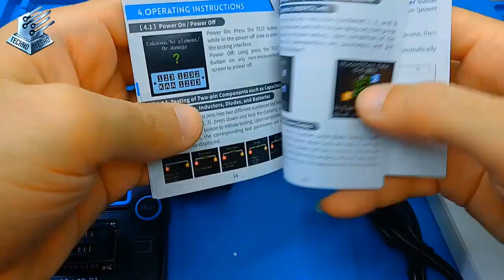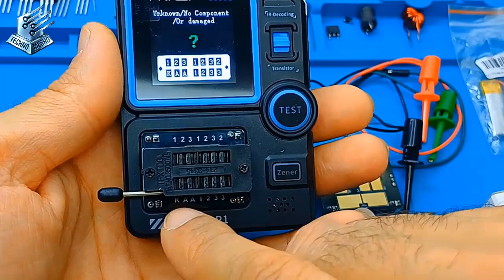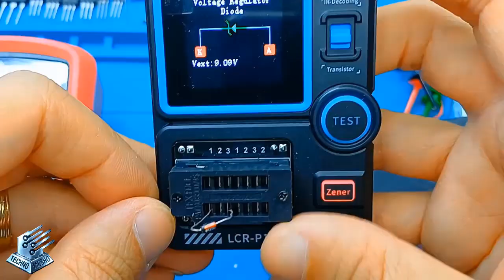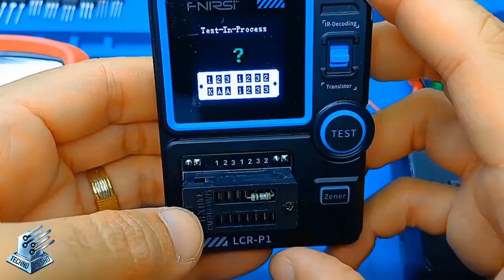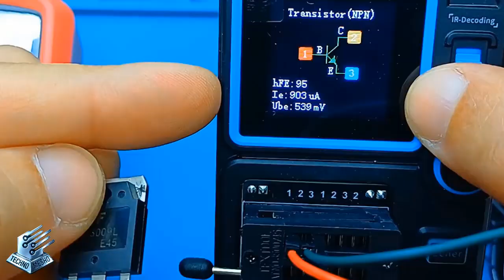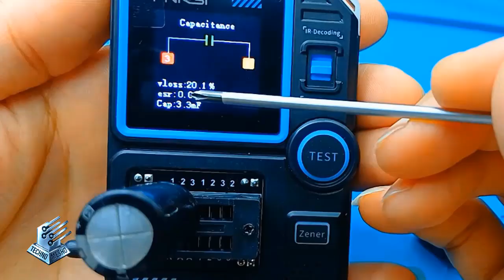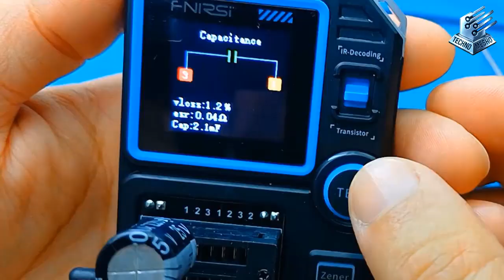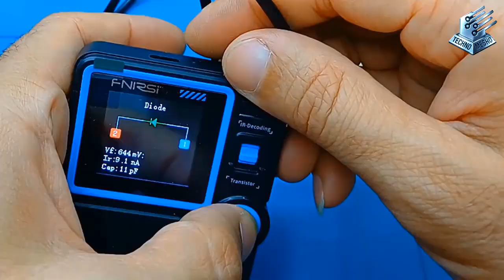Fnirsi LCR-P1 Meter Review | مراجعة شاملة LCR Meter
في هذا الفيديو نقدم مراجعة شاملة لجهازunboxing Fnirsi LCR-P1 Meter ، أحد أهم أدوات القياس الإلكترونية المستخدمة في اختبار المكونات مثل المقاومات (R)، المكثفات (C)، والملفات (L). و الترانزستور و الموسفت و الثيريستور و الترياك و الزينر دايود و البطاريات
LCR-P1 Multifunction LCR Transistor Capacitor Tester
 نستعرض ميزات الجهاز، طريقة استخدامه، دقة القياسات، وتطبيقاته في مجال الإلكترونيات والهندسة الكهربائية. إذا كنت مهندسًا أو هاويًا في مجال الإلكترونيات، فهذا الفيديو سيساعدك على اختيار الجهاز المناسب لاحتياجاتك.
مراجعة جهاز LCR Meter
مراجعة Fnirsi LCR-P1
قياس المقاومة والمكثف والملف
أفضل LCR Meter لعام
أدوات القياس الإلكترونية
طريقة استخدام LCR Meter
أفضل أجهزة القياس
LCR meter review in Arabic
شرح جهاز قياس LCR
روابط الشراء
Discount: $20 - $1
Offer period: September 12, 2025 - September 25, 2025